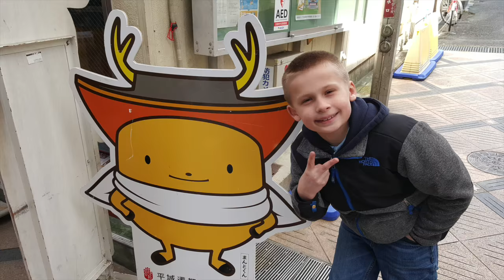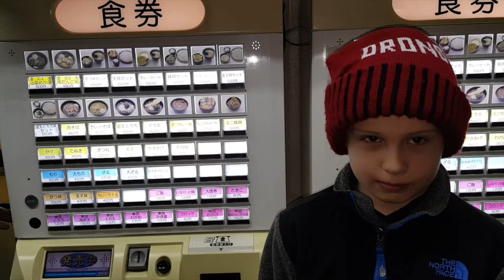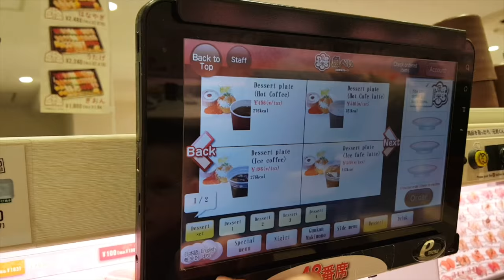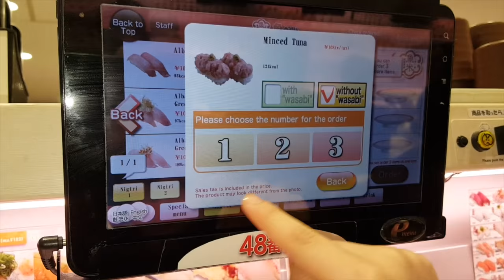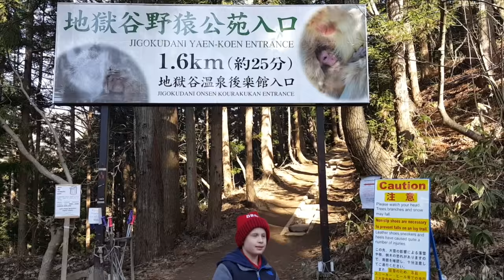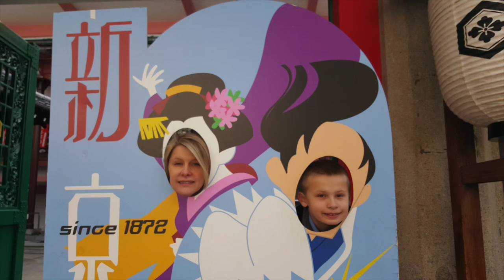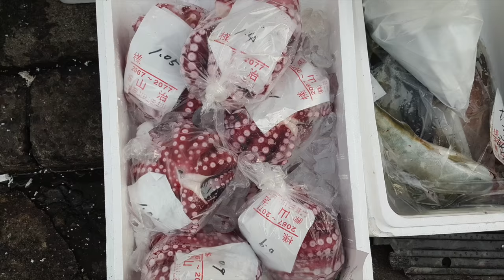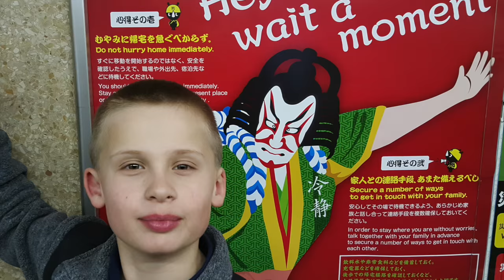Joey Takes on JAPAN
Joey age  9 travels to Tokyo, Nara, Kyoto, Mt Fuji, Disney, Snow Monkeys, Sushi, Deer, Tsukiji fish market, Owl Cafe, Fukurou, Kyoto, conveyor belt sushi, Uobei, subway, Daiwa

Watch Joeys How to on conveyor belt sushi